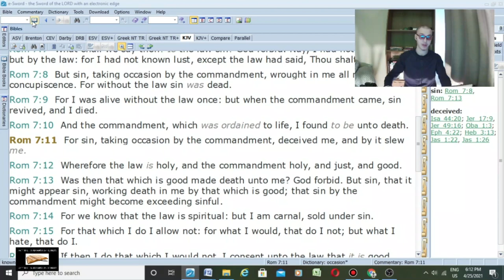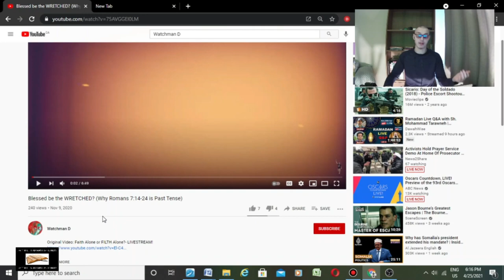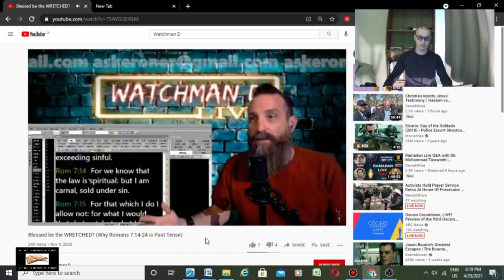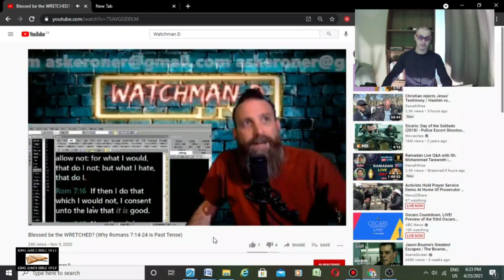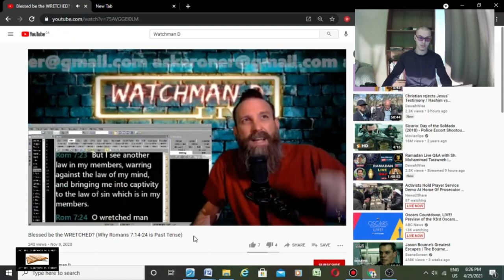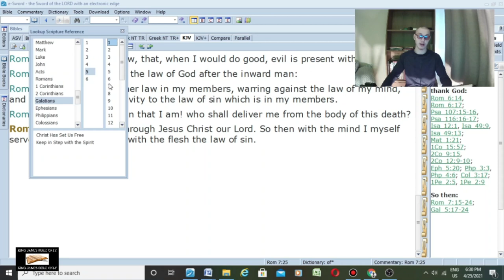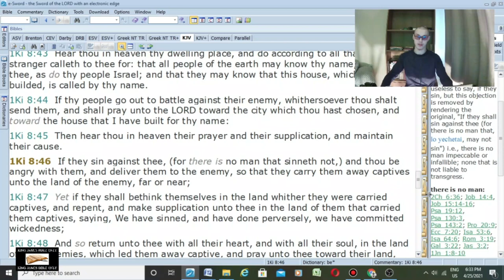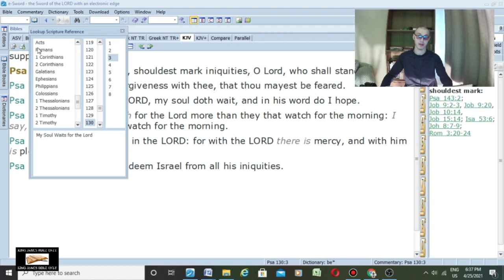Sinless Perfection Is Atheist-Satanist Philosophy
This video will demonstrate how the heresy of sinless perfectionism is nothing more than Satanism and atheist philosophy.

I may sound angry in this video, and it's righteous anger toward a Satanic heresy.